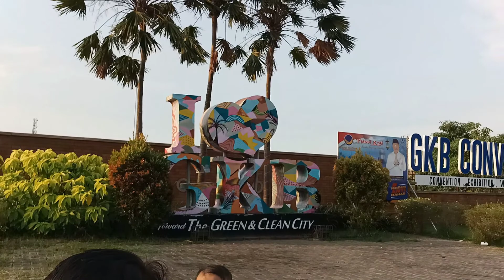ngabuburit ramadhan - ngabuburit happy - gkb convex gresik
ngabuburit ramadhan ngabuburit happy di gkb convex gresik .
mama zafran dan zivano lagi ngabuburit ramadhan di gkb convex gresik .